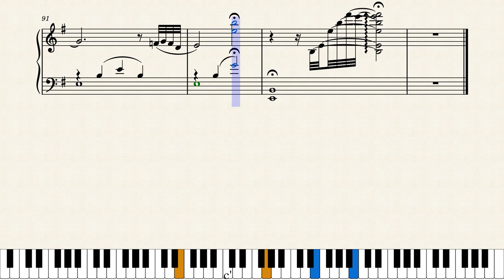Moving Art by Robert Wells